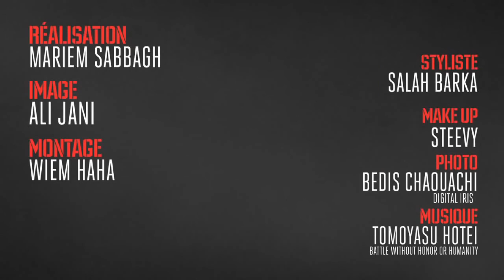Mariem Ben Chaâbane :Tunivisions Septembre 2012